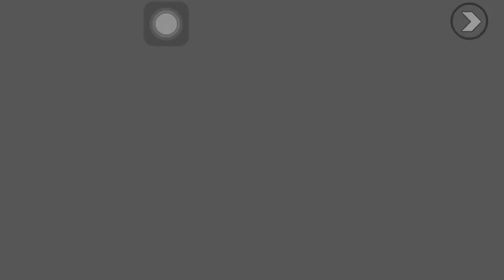CJ returns to Los Santos yet again and Sweet is freed from the prison (GTA SA part 25)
Mike Toreno is easily one of my favorite characters of this game because he was a man of his word